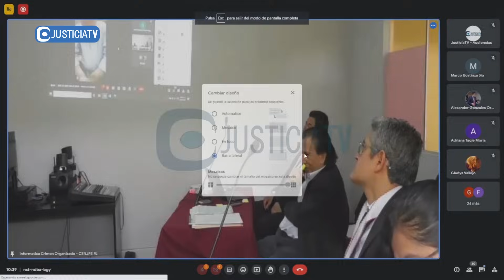Juicio oral contra el expresidente de la república, Alejandro Toledo Manrique y otros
Juicio oral contra el expresidente de la república, Alejandro Toledo Manrique y otros por el delito de colusión - Caso: "Carretera Interoceánica Sur".

Desde: Segundo Juzgado Penal Colegiado de la CSNJPE (05.12.23).